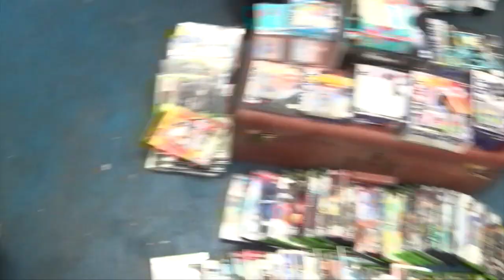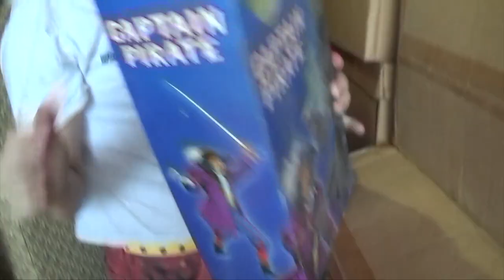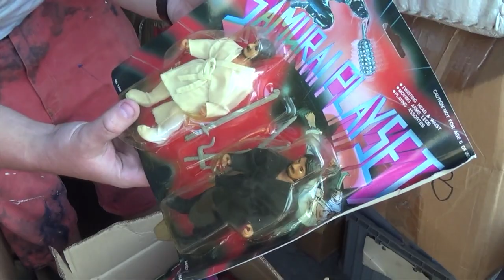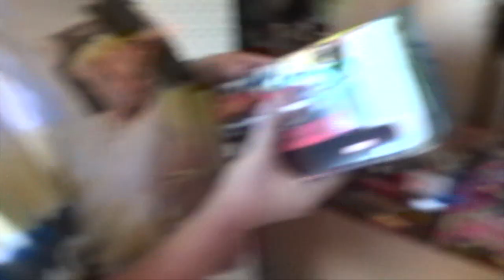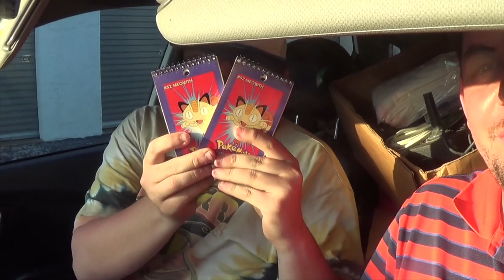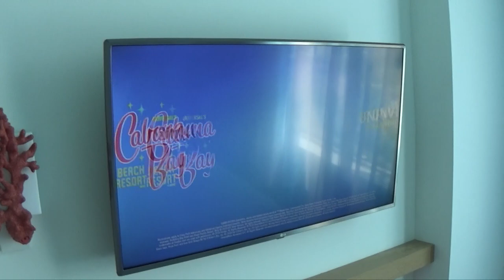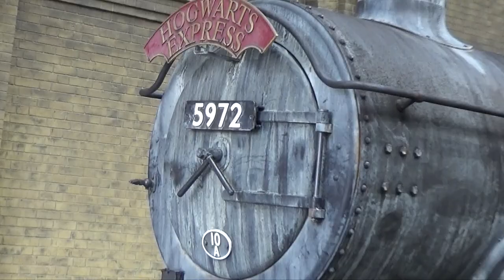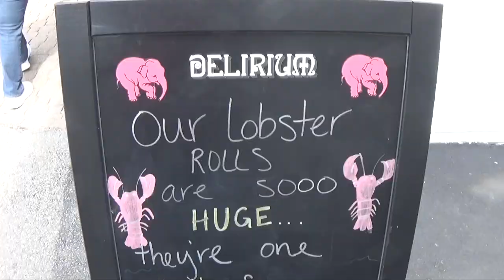Kosharskys Season 5 Episode 7: Storage Wizard On Vacation!